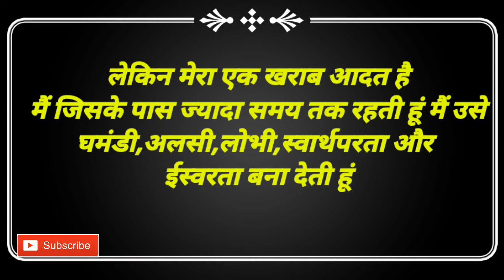Identify Who Am I ?//मुझे पहचानो मैं कौन हूँ? A Short Poem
Hello friends,
In this video I try to explain the quality of a thing in the form of Poem.
Please Comment On the comment box What will be the write answer.